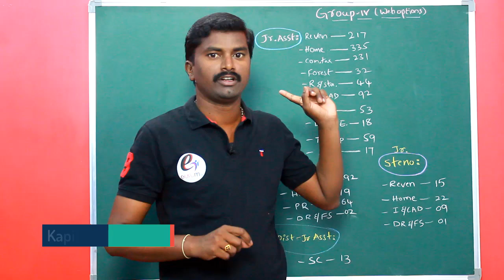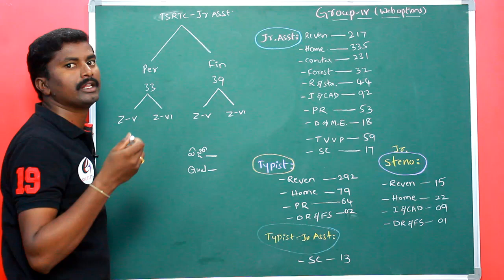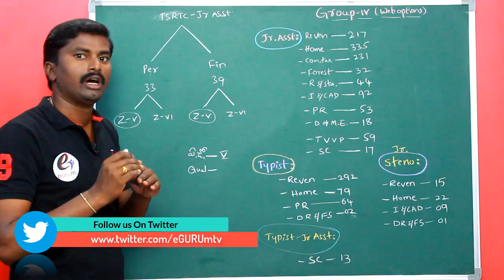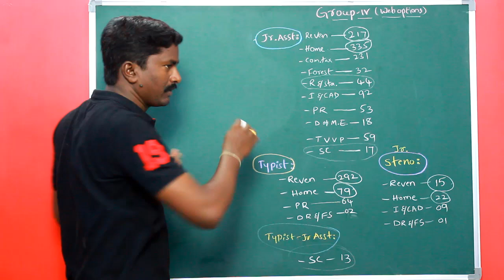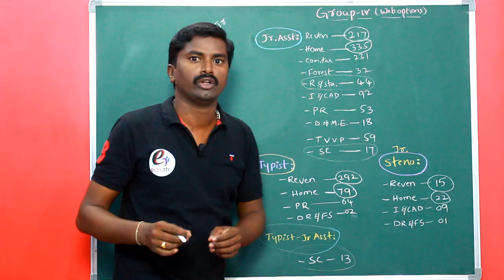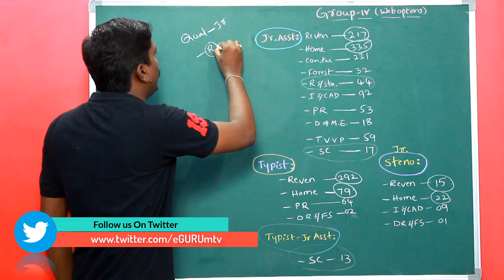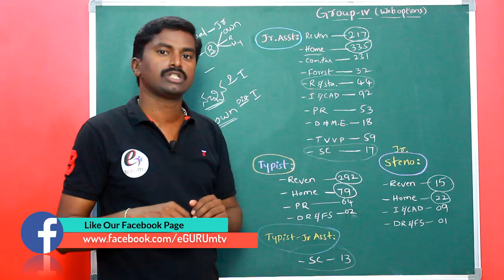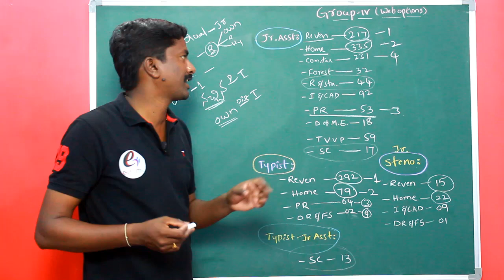TSPSC Group 4 TSRTC Junior Assistant web options process total explanation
My Gear and my equipment :::

1. Camera
2. Lens
3 Camera Stand
4. Gorilla Pod
5. Mic
6. Lighting
7. Lights
8. Mic for Interview
9. Logo for interview mic
10. Mic Stand
11. Mobile tripod with selfie stick
12. Mobile Stand
13. LED Lighting